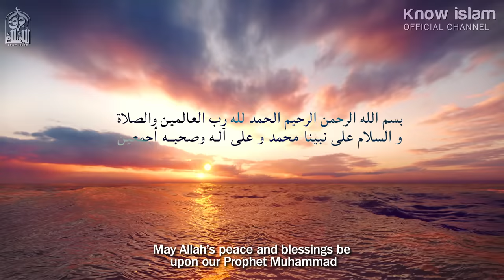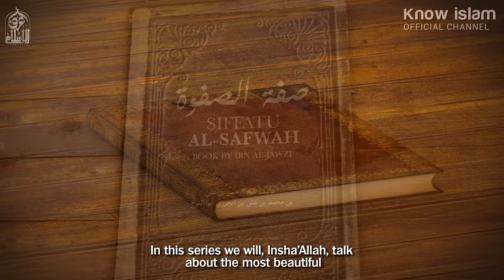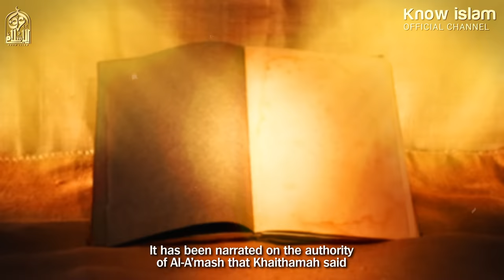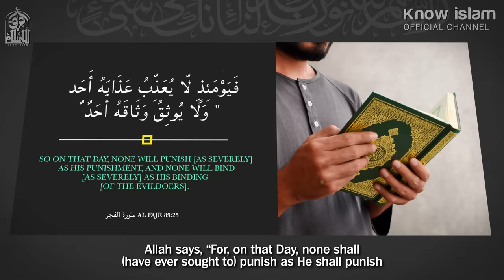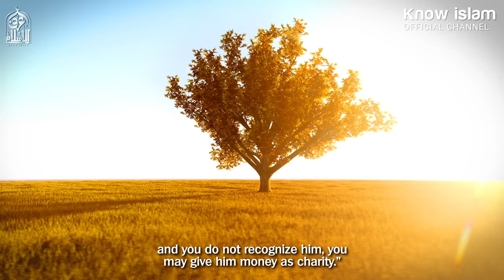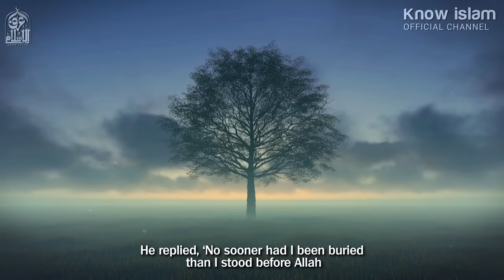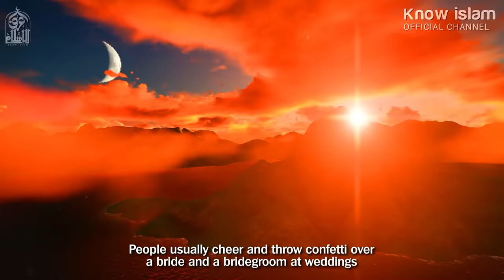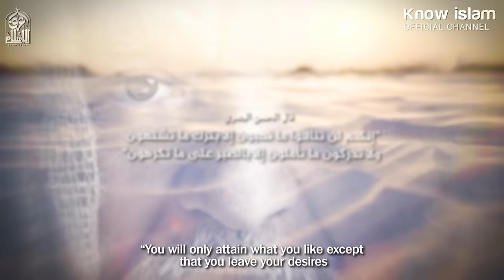الجزء الأول - روائع قصص الصالحين، لزيادة الإيمان [ صفة الصفوة ] د. محمد سعود الرشيدي